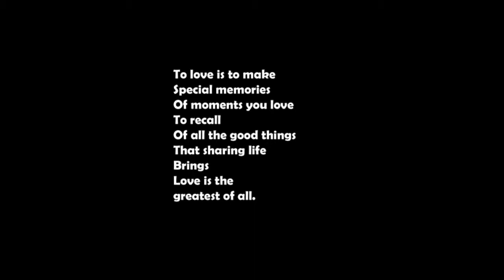Sandulee & Kasun Pre Shot